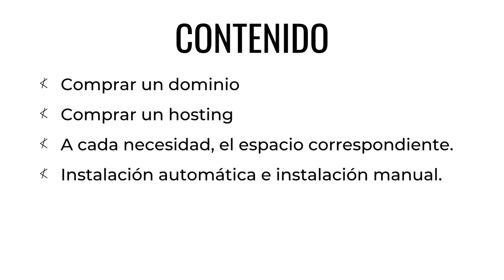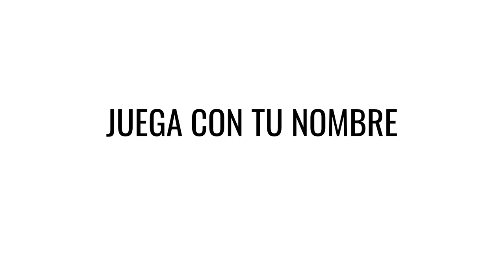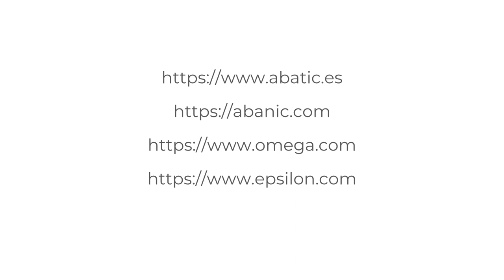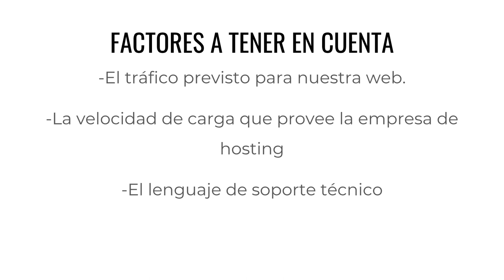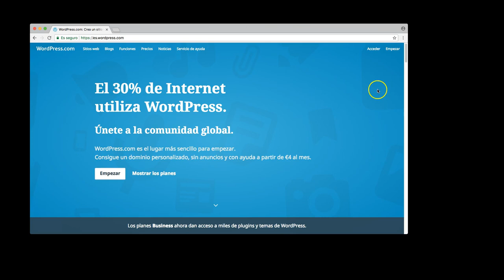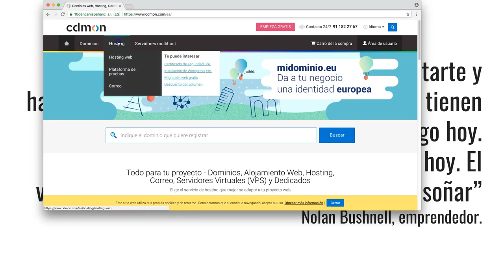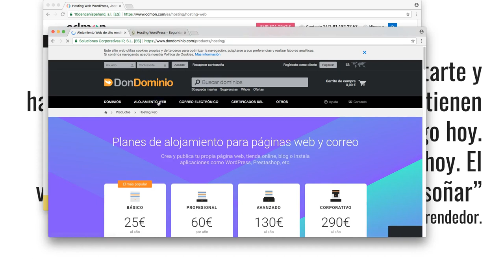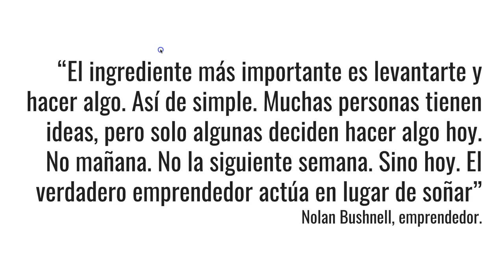CURSO de WORDPRESS Clase 02: Primeros Pasos - created by ABATIC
En esta ocasión estaremos tomando decisiones muy importantes para nuestro espacio en la red. Estaremos tocando los conceptos de dominio y hosting, así como analizaremos la importancia de estos dos temas para nuestra web.

No importa si nunca has oído hablar de estos conceptos, en nuestra clase los conocerás desde cero, al igual que tendrás una guía de cómo seleccionar mejor tu dominio y tu servicio de hosting. Si ya tienes contratados estos servicios, esta clase puede ayudarte a optimizarlos. Recuerda que si tienes acceso a nuestras clases, también tienes acceso a hacernos cualquier tipo de consulta.